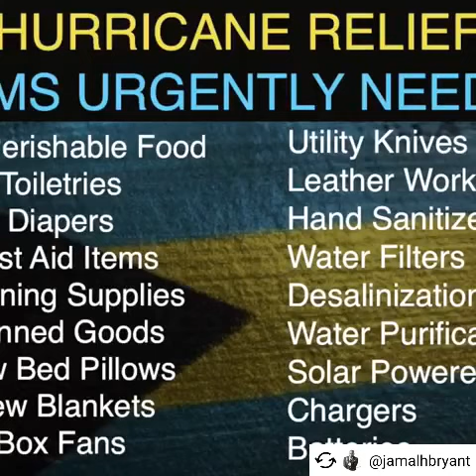Hope for Bahamas with Pastor Dr. Jamal H. Bryant of Newbirth Church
For all of your Designer Fragrances in the form of Body Oils, Body Lotions, Shower Gels/Bubble Baths and more.

Other YouTubers or Online Marketers a great tool to use to grow your online business and build your channel and Brand is TubeBuddy visit: (FREE sign up!)

($1 goes a long way).